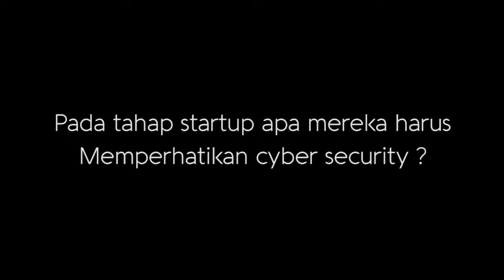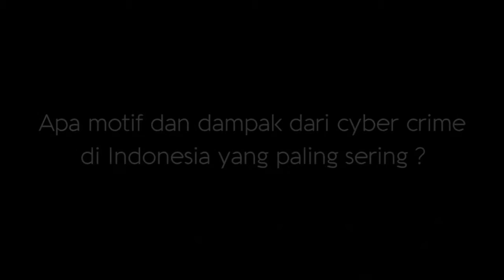Startup Key Note #11 with Harjo Winoto - GHP Law Firm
Interview session with Harjo Winoto, counsel at GHP Law Firm.
He is also known as a Co-Founder of a startup in cyber security. On this session he shared about Cyber Security.

Purwadhika TV is an official Youtube channel of Purwadhika IT Entrepreneur School